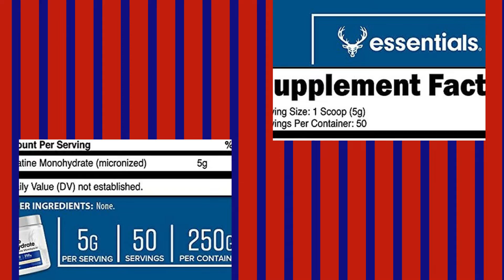HHH BodyBuilding - Bucked Up Creatine Monohydrate 250 Grams Powder, Bucked Up Essentials